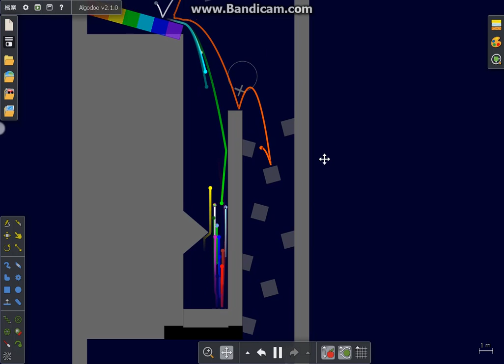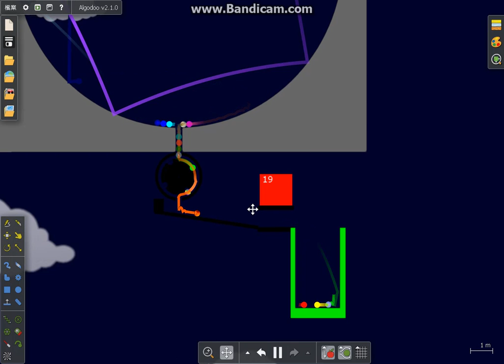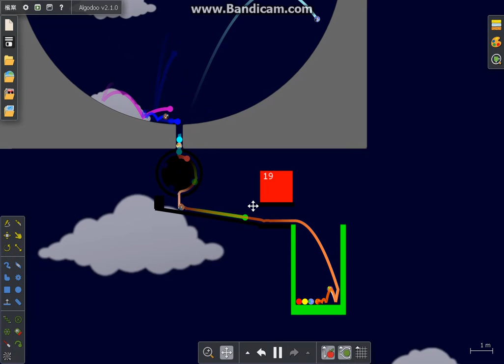Amazing Marble Race Season 2 Part 32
Our 8th Themed Leg...
Rainbow Road,that's it.
Today we lose 1 more marble from the Top 19...

And...
Happy Easter

Music
Rainbow Road Mario Kart 8 (by Nintendo)